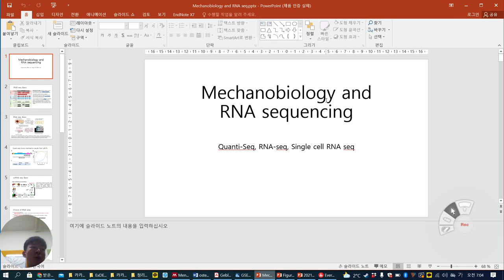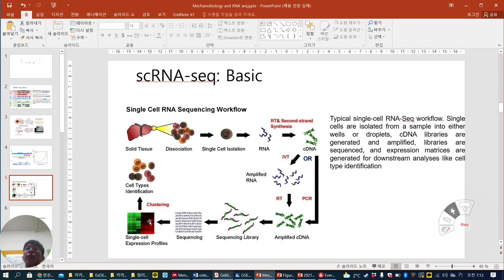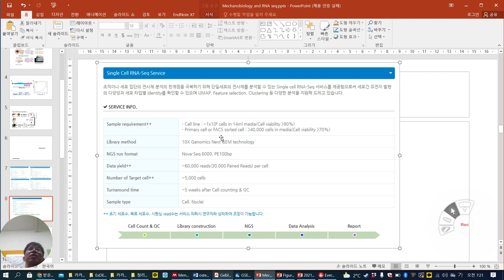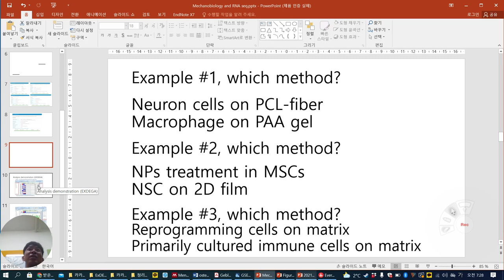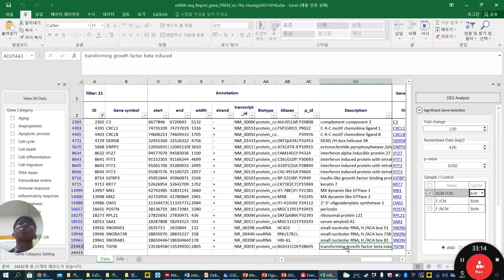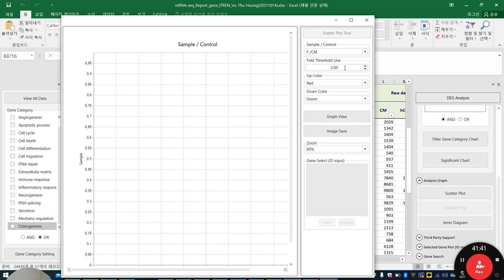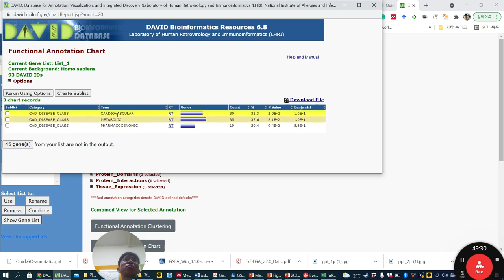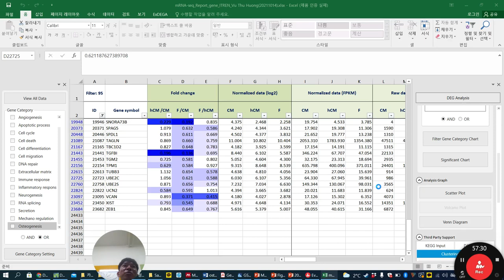RNA seq analysis#1 using ExDEGA ITREN BME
Get the sample data or protocol from e-biogene company website or on request.